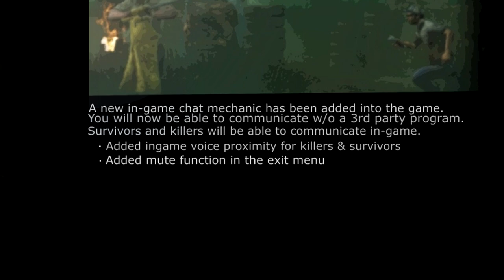Voice Proximity In Dead By Daylight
HOLY SHIT THIS VIDEO TOOK A LONG TIME. (around 15-20h)

A massive shoutout to my friend BarbieOnWeed with the help with video.

A big thank you to all the others, who helped with doin all the footage & the voice acting, check em out!